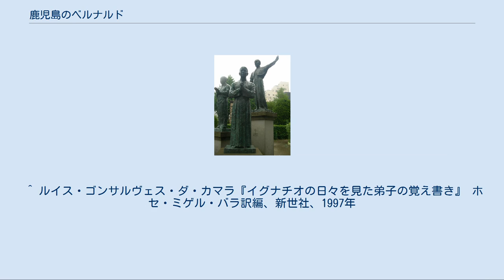鹿児島のベルナルド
フランシスコ・ザビエル
鹿児島のベルナルド（鹿児島市のザビエル公園) 鹿児島のベルナルド（かごしまのベルナルド、? - 1557年3月）は、16世紀の日本人キリシタン。
日本人初のヨーロッパ留学生であり、またローマ教皇とも対面した。
 鹿児島出身。
イエズス会の記録にベルナルドという洗礼名のみ記録され、日本名は知られていない。
 1549年8月15日に日本に到来した宣教師のフランシスコ・ザビエルは鹿児島で宣教を行ったが、ベルナルドはザビエルが最初に洗礼を授けた日本人であった。
以降2年間、ベルナルドはザビエルに同行してその活動を支え続けた。
 1551年11月5日にザビエルが日本を離れると、他の4名の日本人の一人として帯同した（他は大友義鎮の家臣といわれる上田弦佐なる武士と、日本名不明のマテオ（山口出身）、ジョアン、アントニオという青年）。
一行はマラッカからコチンをへて、1552年2月にポルトガルの東洋における拠点都市ゴアにたどりついた。
同年4月、中国入国を目指すザビエルはベルナルドらと別れてゴアを出帆、上田もこれに同行した。
残ったベルナルドとマテオの2人はゴアでイエズス会学校に学んだが、マテオは病死し、他の2人もその後の消息は不明となった。
 一人残されたベルナルドは、1553年3月にポルトガルに向けてゴアを出発し、同年9月にリスボンに到着した。
長い航海の疲れからベルナルドは病床に伏したが回復し、1554年2月からコインブラの修道院で暮らした。
イエズス会員としての養成を受けることになったベルナルドの様子については、長上からローマのイグナチオ・デ・ロヨラのもとに書簡で報告されていたが、ベルナルドの強い信仰心と真摯な姿を聞いたロヨラはベルナルドをローマへ招いた。
 ローマ行きの指示を受けたベルナルドは、コインブラを発って1554年7月17日にリスボンを出発、陸路スペインを抜け、バルセロナから船でイタリアにわたった。
慣れない土地での長旅はベルナルドの体に負担を与え、ベルナルドは再び体調を崩した。
シチリアからナポリを経由したベルナルドがようやくローマに到着したのは1555年1月のはじめであった。
ローマにおいてロヨラと対面しただけでなくローマ教皇パウルス4世への謁見をも許された。
なお、ローマにおいてロヨラは常にベルナルドの健康を気遣っていたという。
 1555年10月18日、ローマを離れたベルナルドは海路スペインに向かい、そこから陸路をとってリスボンに戻ったのは1556年2月12日であった。
再びコインブラにやってきたベルナルドはコインブラ大学などで学んでいたが、積年の疲労から再び床に就き、そのまま衰弱して1557年3月のはじめの四旬節に死去した。
東洋から来たベルナルドの深い信仰と清い生き方は、ヨーロッパのイエズス会員たちにその死に至るまで大きな感銘を与えた。
 1999年にザビエル来日450周年を記念して鹿児島に新しいザビエル像が建立されたが、ザビエルの隣りに建てられたのが、ザビエルに愛された青年ベルナルドの像であった。
所在地：鹿児島市、ザビエル公園内（画像参照）。
 ^ ルイス・ゴンサルヴェス・ダ・カマラ『イグナチオの日々を見た弟子の覚え書き』 ホセ・ミゲル・バラ訳編、新世社、1997年